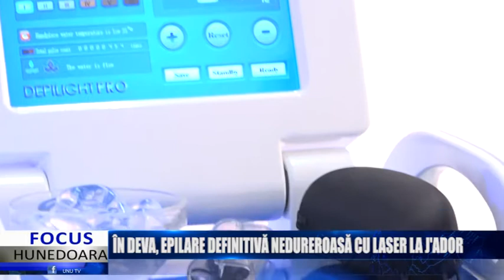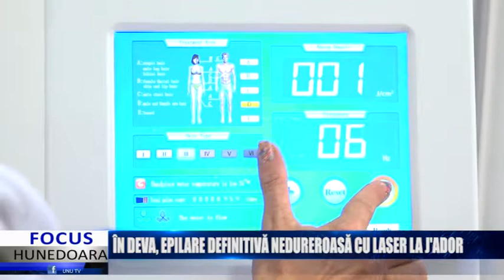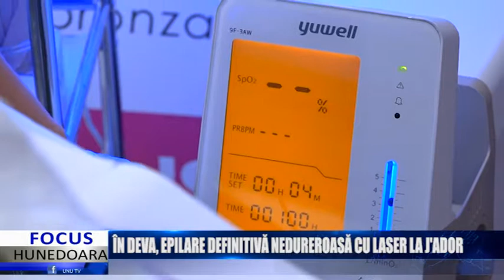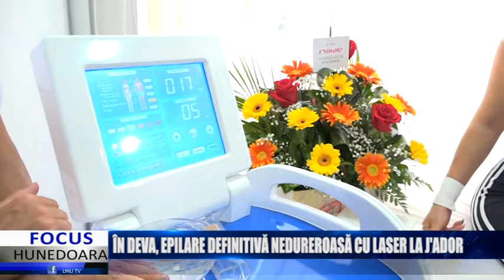ÎN DEVA, EPILARE DEFINITIVĂ NEDUREROASĂ CU LASER LA J'ADOR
Din după masa zilei de 30 iulie, doamnele și domnișoarele din Deva, dar nu numai, se pot bucura de un tratament estetic de mare clasă. La J'ador beauty salon by iuliacosmetics a fost dat în funcție cel mai nou aparat de epilare definitivă nedireroasă cu laser, singurul de acest gen din municipiul Deva.